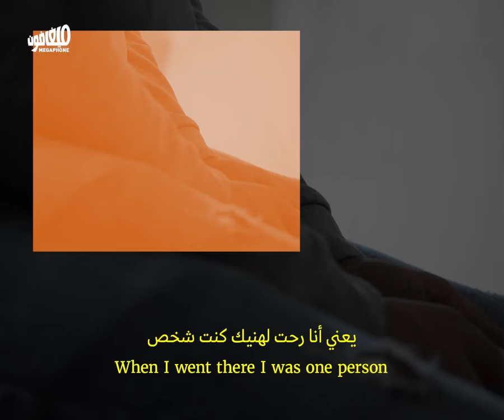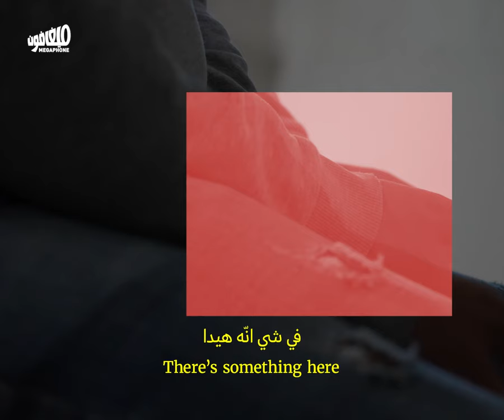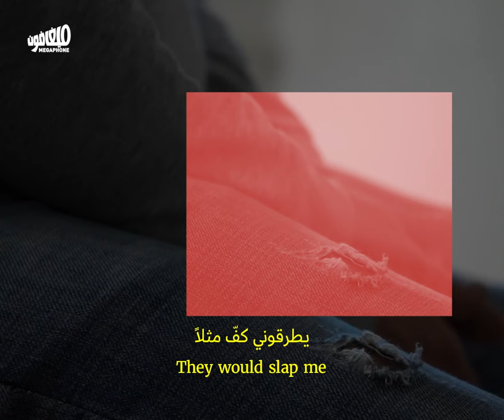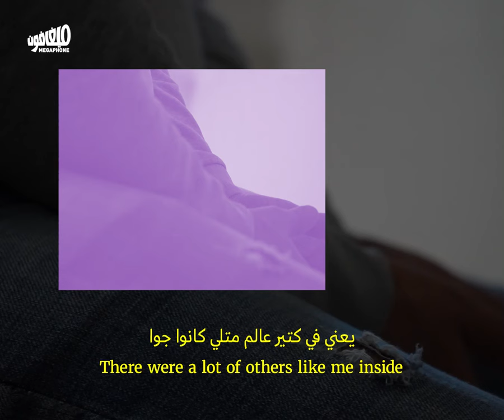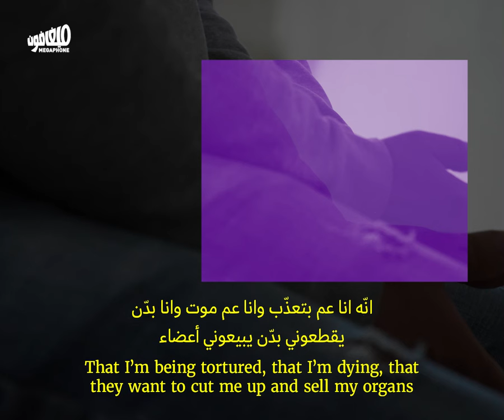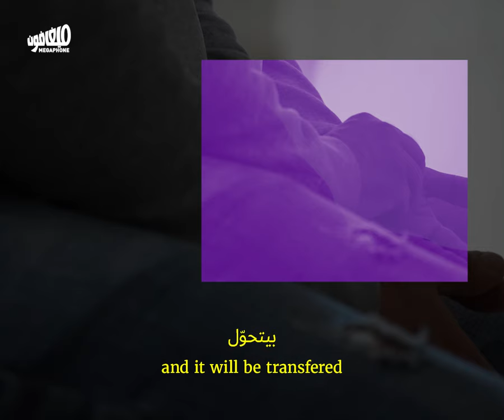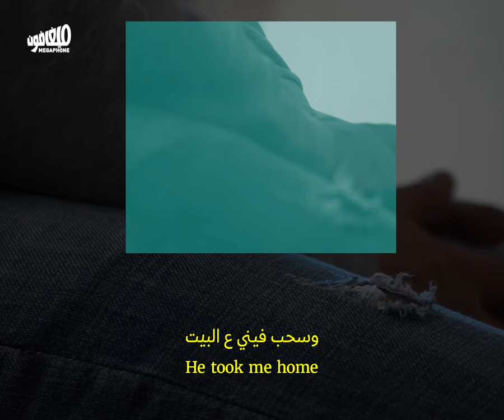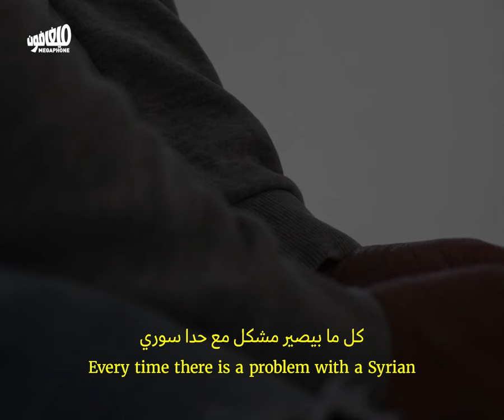خطف - ابتزاز - تعذيب شاب سوري يروي تفاصيل جريمةٌ منظّمة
بعد دفع الفدية وخروجه سالماً، يروي مخطوفٌ سوريٌ قصّته الكاملة: من لحظة خداعه، مروراً بتعذيبه وابتزاز عائلته، وصولاً إلى الضرر النفسي الذي يلاحقه اليوم. لكنّ تفاصيل القصّة تكشف ما هو أخطر من هذه الحالة الفردية فقط، لناحية العمل المنظّم لعصابة الخطف، ولا مبالاة المخفر.